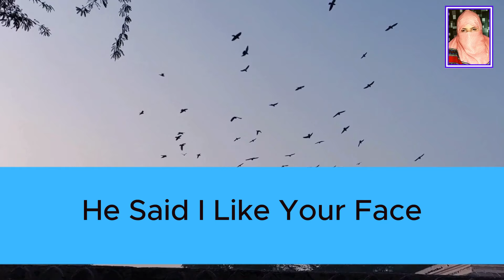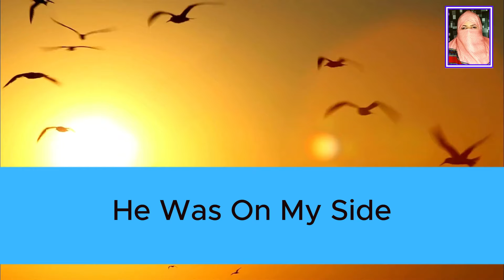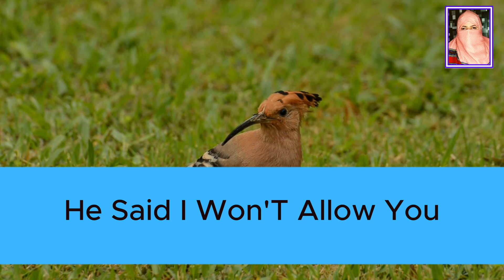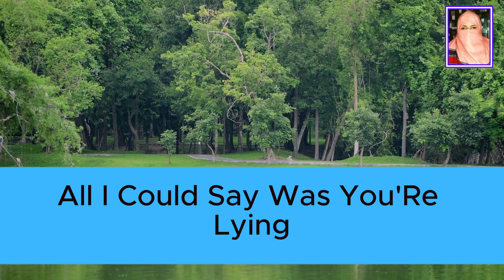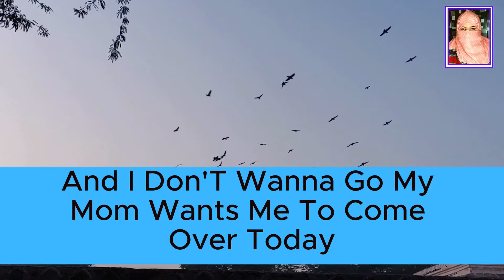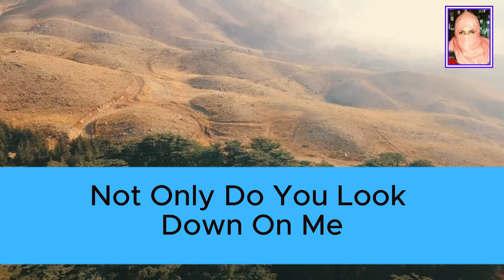Update: My husband and in-laws would always ignore me....